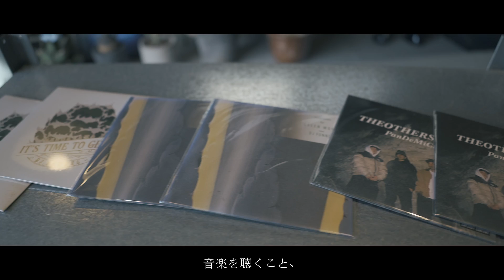【美容室】Local Community Salon REVEL Kazunori Okamoto Interview 【所沢】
所沢のLocal Community Salon REVEL. Interview with Kazunori Okamoto.

REVEL _ Kazunori Okamoto @zunori
MODEL _ Shiryu sato @s.sryu
VIDEO _ by Hikaru Hattori@zonamb